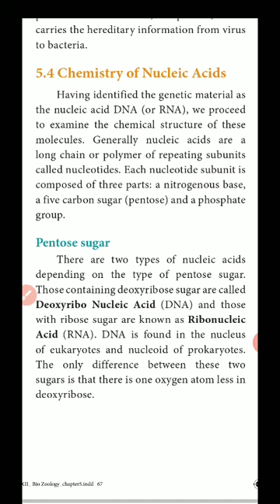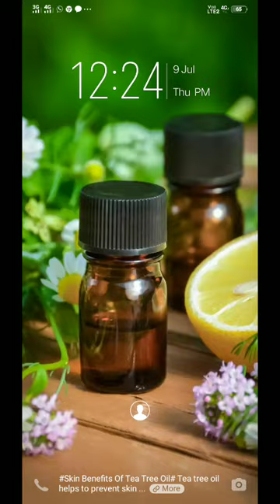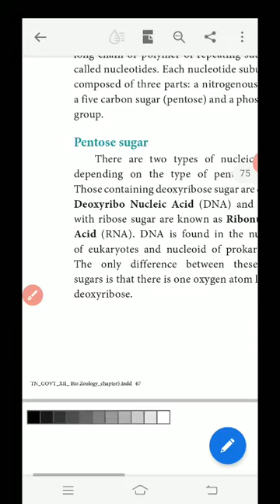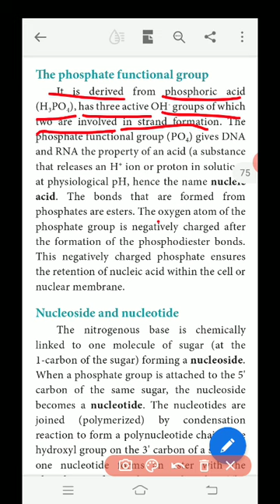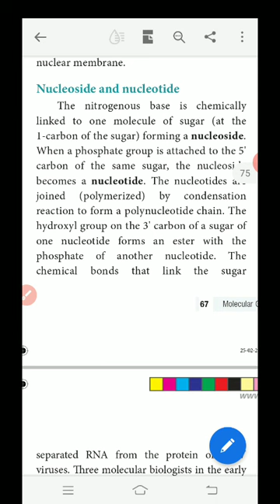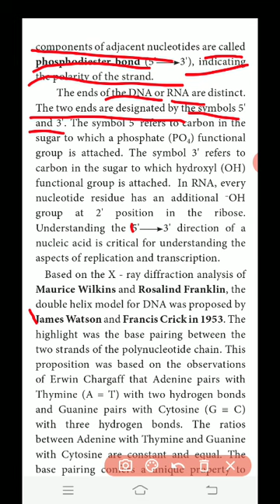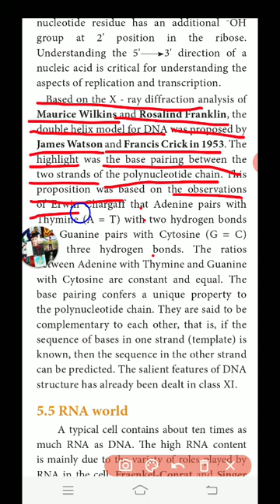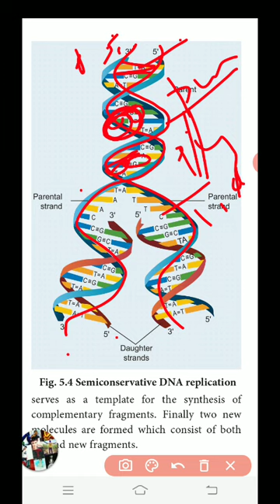12 TH BIO-ZOOLOGY CHAPTER-5 MOLECULAR GENETICS